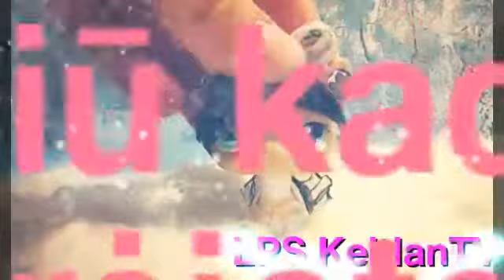Lps: 400Sub proga!💟Trumpas filmukas!👫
🐱Sveikos mano pukuotos katytės!🐱
⛄Jeigu patiko video nepamiršk🐈
⛄paspausti "patinka" mygtuko.🐈
⛄Jaigu paspaudei dislike reiškia🐈
⛄video žiūrėjai aukštyn kojom!🐈
⛄Pasitaisyk!🐈
⛄Jaigu patiko spausk "LIKE"🐈
⛄Jaigu nepatiko spausk "LIKE"🐈
⛄Taip pat nepamirškit🐈
⛄komentaruose išreikšti savo🐈
⛄"nuomonės"!🐈
⛄Ir jaigu nori pamatyti įvairius🐈
⛄filmukus būtinai spauskite🐈
⛄mygtuką "prenumeruoti". Juk🐈
⛄nesunku!🐈
⛄Kaip patekti į mano🐈
⛄megstamų🐈
⛄youtūberių skiltį?🐈
⛄1. Palaikinti visus video.🐈
⛄2. Sub mano kanalą.🐈
⛄3. Taip pat įtraukti į savo🐈
⛄megstamų youtūberių skiltį🐈
⛄jaigu gali! :)🐈
⛄4. Pakomentuot ant mano visų🐈
◇◆LPS KeitlanTV◆◇